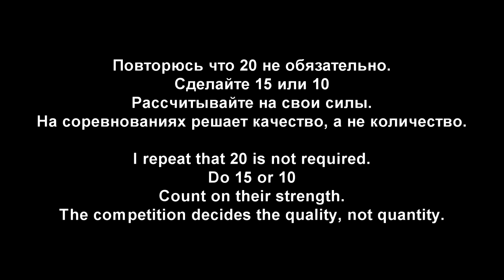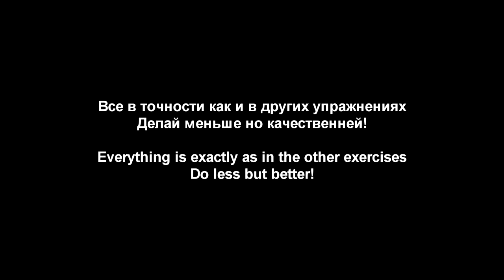Базовые Упражнения Воркаут/Basic Exercise Workout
Street Workout- это мощная, эффективная физическая база для тех видов спорта и уличного экстрима, где требуются проявление взрывной силы и большой выносливости.

Street Workout - is a powerful, efficient physical base for sports and outdoor extreme sports, which require the manifestation of explosive strength and enduranc